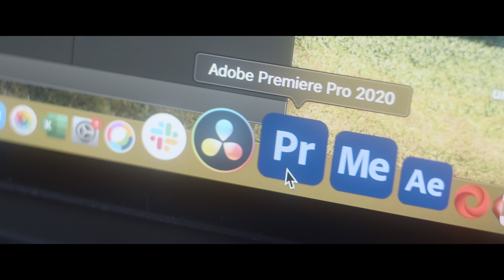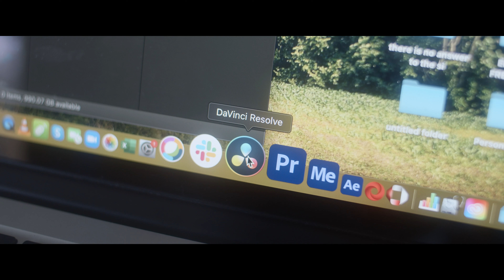Devil's Advocate | Blackmagic Pocket Cinema Camera 4k, Vintage Nikon/Nikkor 35mm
This one is for all the creators out there who, like me, sometimes have that little voice in their heads that tells us we’re not good enough or that it’s too late to learn something new. If you could have a conversation with that voice, what would you say? Would you win the argument? Have you lost it before?

This short piece examines the ongoing battle between our head and our heart - one telling us to give up on our dreams and take the path of least resistance, the other reminding us that it's never too late.

I shot this short on the Blackmagic Pocket Cinema 4k using the vintage Nikkor 35mm f/2 for the whole thing except for one wide shot.

Big shout out to the following creators for all their helpful inspiration and advice. I've learned so much!

CAMERA

- Blackmagic Pocket Cinema Camera 4k
- SmallRig Cage for BMPCC4K/6K
- Nikon AF NIKKOR 35mm f/2
- K&F Concept Nikon to Canon EF adapter
- Rokinon 14mm f/2.8
- Metabones T Speed Booster ULTRA 0.71x Adapter for Canon EF Lens to BMPCC 4K
- Samsung T5 1TB SSD
- Feelworld FW279 7" Field Monitor
- Tiffen ¼ Black Pro Mist Filter
- Tilta Tiltaing Mini Matte Box

LIGHTING

- Pixel K80C LED Panel Lights
- Godow SL60W

AUDIO
- Zoom H1n Handy Recorder

POST